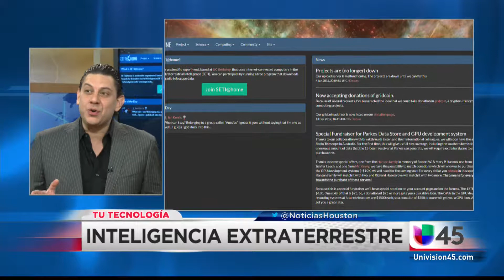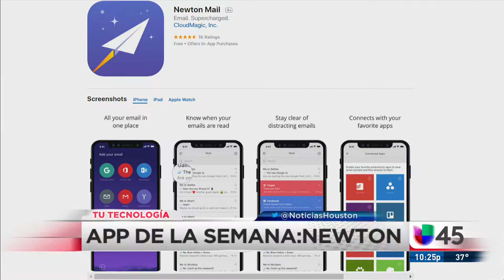¿Cree que no estamos solos en el universo? Esta aplicación le ayudará a descubrirlo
La app, que es gratuita y se puede descargar en un Smartphone o la computadora, permite recibir señales desde el espacio que pueden ser de vida extraterrestre. Sin embargo, estas señales deben ser verificadas.

{url}